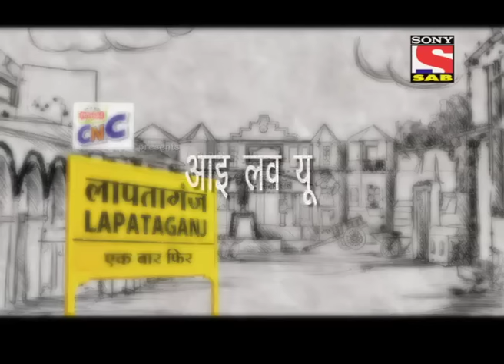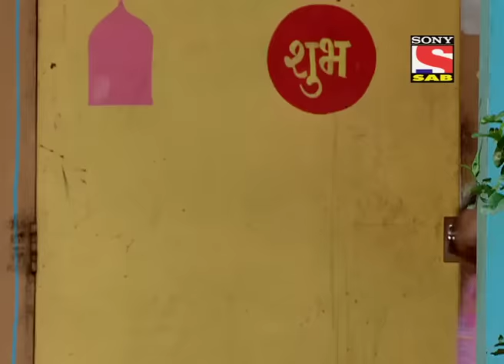Lapataganj Phir Ek Baar - Episode 39 - 1st August 2013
Love letter for Mishri - Romance is in the air for all the villagers. Bindumati gets extremely happy to see all the villagers who are in love but she upset about the fact that Lallanji is not at all romantic. Mukundi reads out a love letter which was written for Mishri. Will Lallanji land in deep trouble?

"Satire is an important and inherent part of Indian humour. Lapataganj season 1 was a very successful attempt at capturing this and bringing satire to the Indian television screens.  Lapataganj season 2 aims at carrying forward this legacy and once again meaningfully entertaining the audiences.

The satire in this show is aimed at us, at our society at our politics and our leaders through a fictionalised village called Lapataganj where the common man of India struggles everyday and yet manages to keep a smile on his face. The show will yet again portray the everyday ailments in the life of the common man -- in a very common setup of a typical fictionalised Indian village- Lapataganj. The story proceeds with a leap of 5 years but much like the previous season the people of Lapataganj struggle daily for basic facilities yet residing there happily.